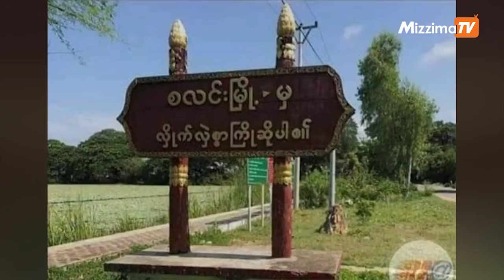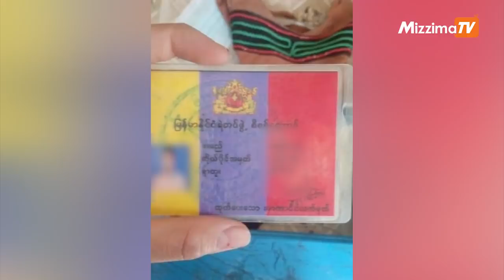ဩဂုတ်လ ၁၇ ရက်၊ ညနေ ၄နာရီထိနောက်ဆုံးရ သတင်း